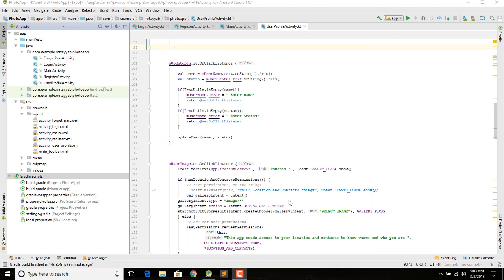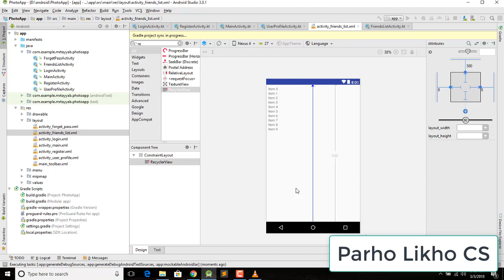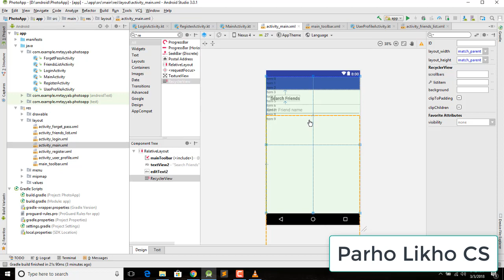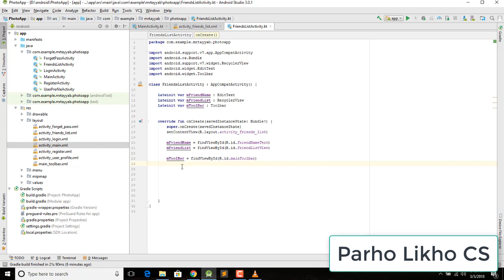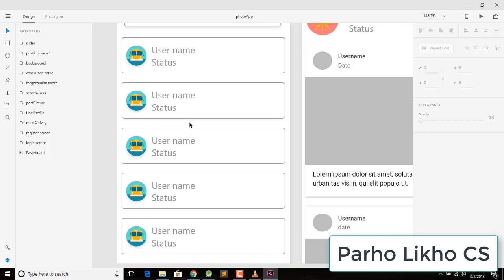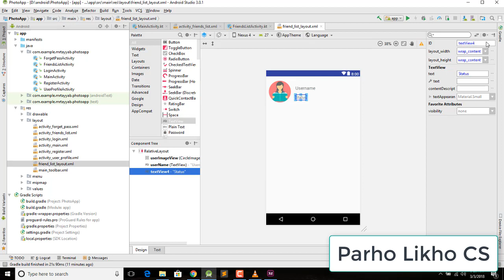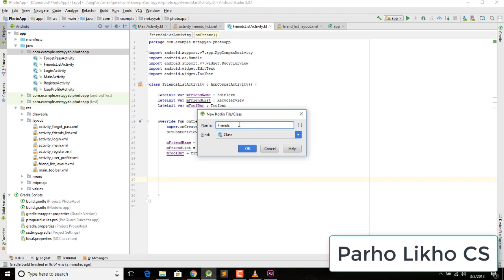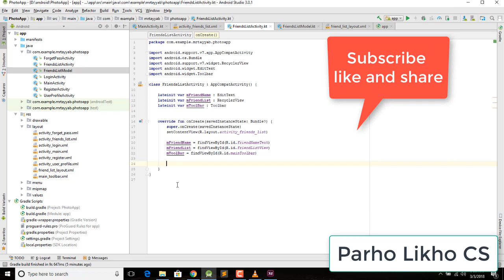Android Kotlin Photo App Search User from FirebaseTutorials Realtime Database Part12 1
Hi(AOA) Guys you are watching Android App Development with Kotlin.
Android Firebase tutorials
Android Studio Firebase tutorials
Android kotlin Firebase Tutorials
Android Firebase Realtime Database

how to learn Android development with kotlin
In this video we learn about Search live data in recyclerView in Kotlin using a Firebase realtime database
how to search data in firebase realtime database

what we are learn
simple recyclerView
searching data in firebase realtime database
live search query

loading data from firebase realtime database
loading picture from firebase storage

using
firebase ui
picasso

Kotlin Tutorial ,
Basic to Advance Level .

Android with kotlin
learn kotlin for android development
Android app with kotlin
kotlin android tutorial
Urdu , Hindi , English

Lecturer: Mr.Tayyab MuGhal.
| | ios mobile development